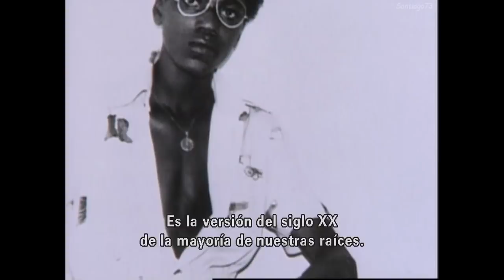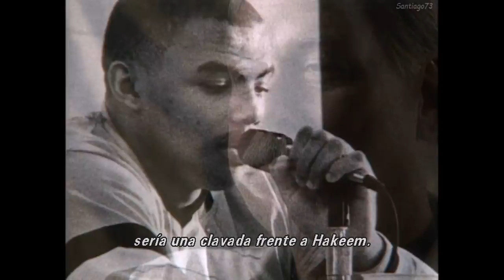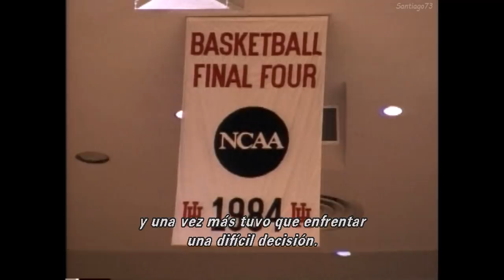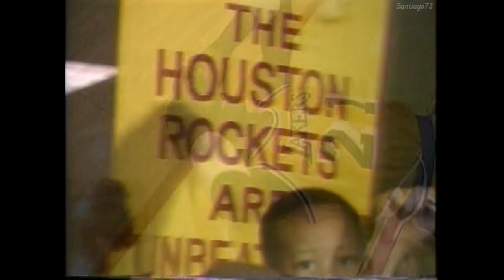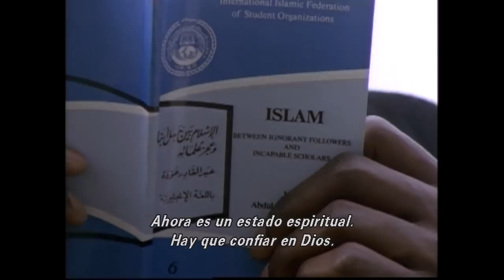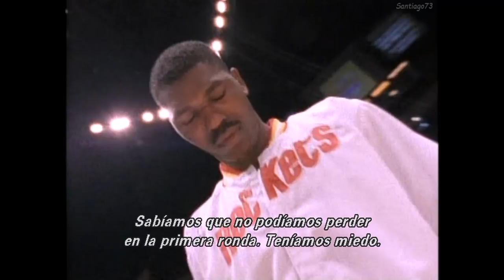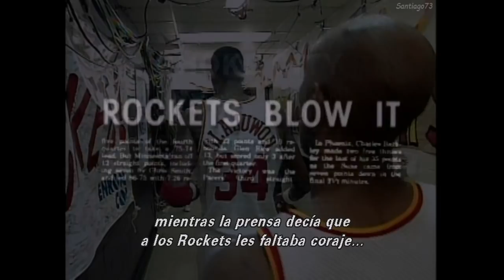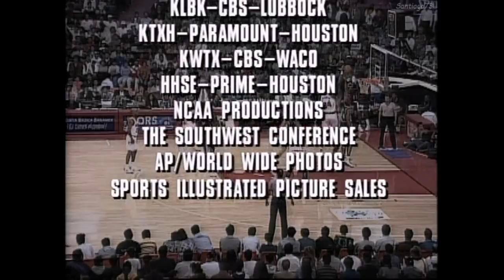Hakeem Olajuwon - Hakeem The Dream (Subtitulado en Español)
From Hakeem Olajuwon - Hakeem The Dream DVD of 1995